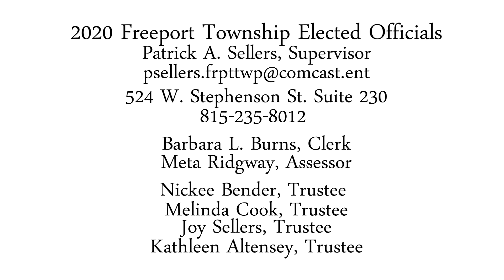2020-04-20 Freeport Township Meeting